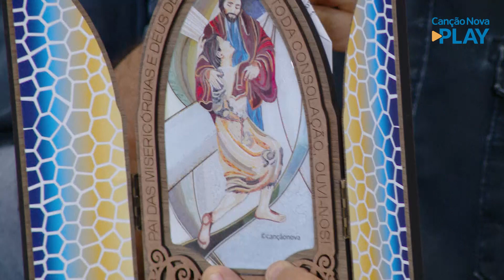Oração ao Pai das Misericórdias - 28/03/2022